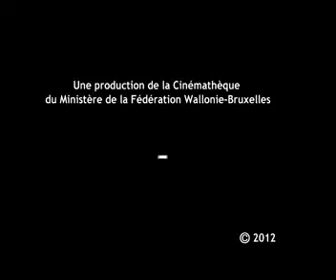Colloque Grammaire et enseignement - intervention 2 - partie 3